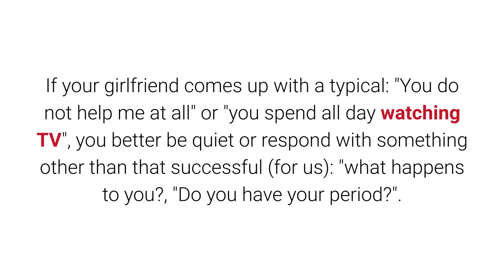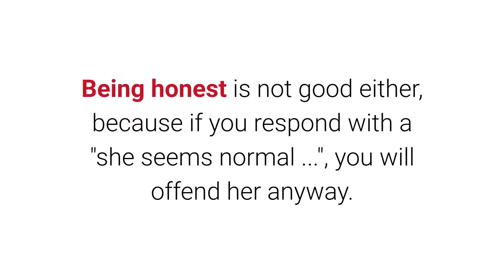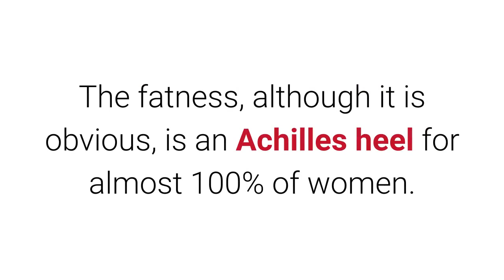How To Avoid Silly Arguments With Your Girlfriend